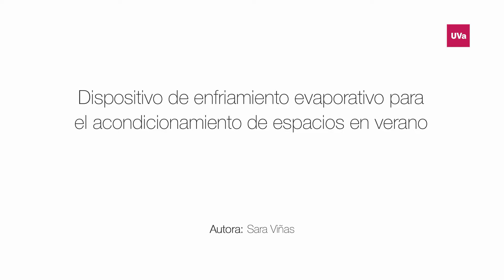Premio Prometeo 2019 - DISPOSITIVO DE ACONDICIONAMIENTO EVAPORATIVO DE TERRAZAS EN VERANO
DISPOSITIVO DE ACONDICIONAMIENTO EVAPORATIVO DE
TERRAZAS EN VERANO
Premio Prometeo 2019
Autora: Sara Viñas Malillos
Este proyecto plantea el diseño de un nuevo prototipo de enfriador
evaporativo de aplicación en espacios abiertos y terrazas y/o
ventanas de interiores. Prescindir de la acumulación de agua para
evitar los riesgos de legionelosis asociados a este tipo de sistemas.